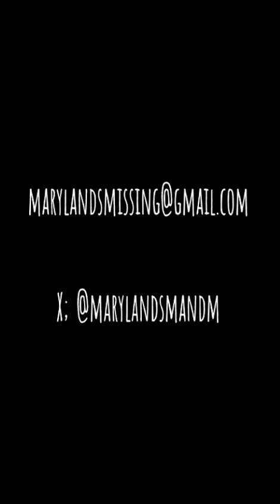Dr. Le Bich-Thuy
Dr. Le Bich-Thuy - 9/28/94 - Rockville, MD